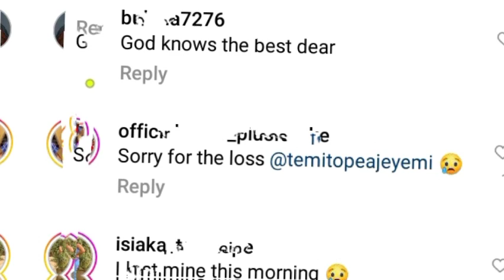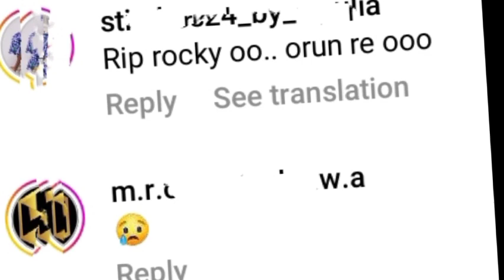RÉst On R0cky As POPULAR Yoruba movie actress, Toyin Abraham Step DAUGHTER m0úrns | Kolawole AJEYEMI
Watch Latest Yoruba Movies update Latest Yoruba Movies Yoruba Movies Yoruba Actor Toyin Abraham Kolawole Ajeyemi Celebrity News Toyin Abraham Ajeyemi Films Couples Goals Kolawole Ajeyemi Tv TOYIN ABRAHAM New movies 2022 Nigerian Movies Naija Movies Nollywood Movies of Odunlade Adekola Lateef Adedimeji Mo bimpe Oyebade Wumi Toriola Kolawole Ajeyemi Adeniyi Johson Ibrahim Chata Femi Adebayo Biola Adebayo Lalude Sanyeri Ibrahim Yekini itele Afeez Owo Mide Funmi Martins Rotimi Salami Mr Latin Jumoke Odetola Kemi Korede Laide Bakare Bolanle Ninalowo Sisi Qaudri Funmi Awelewa Morili Ronke Odusanya Pasuma Saheed Osupa Kiki Bakare Jamiu Azeez Kolawole Ajeyemi Tv Toyin Abraham Tv Kolawole Ajeyemi movies Yoruba Movies Yoruba Actor Toyin Abraham Kolawole Ajeyemi Celebrity News Toyin Abraham Ajeyemi Films Couples Goals Kolawole Ajeyemi Tv Toyin Abraham Tv Lizzy Anjorin movie Lizzy Anjorin Iyabo Ojo Adeniyi JOHNSON PRISCY Birthday Iyabo Ojo daughter Kiitan Bukola birthday Koko Zaria MC OLUOMO Pregnant mo Bimpe Lateef Adedimeji yorubamovies2023 latestyorubamovies lateef ademeji and Mo bimpe Toyin ABRAHAM Pasuma Iyabo Ojo Jaiye Kuti Mercy Ebosele Damola Olatunji Adeniyi Johnson Seyi Edun Iyabo Ojo Kolawole AJEYEMI Toyin ABRAHAM daddy Ire Mummy Ire Kolawole AJEYEMI new movie TOyin ABRAHAM new movies Kolawole AJEYEMI Toyin Abraham TOyin ABRAHAM Maliaka new movie TOyin ABRAHAM new movies Kolawole AJEYEMI new movies Iyabo Ojo IYABO OJO new movies Temitope Ajeyemi Kolawole AJEYEMI